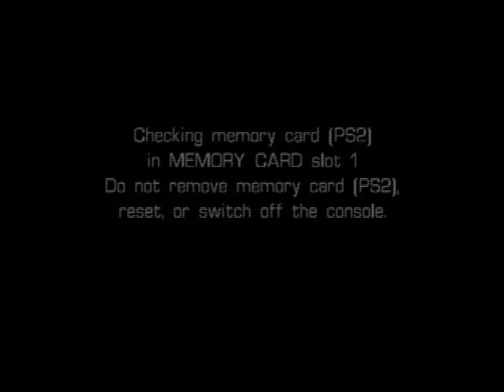Castleween (PS2) - Level 7: The New Powers